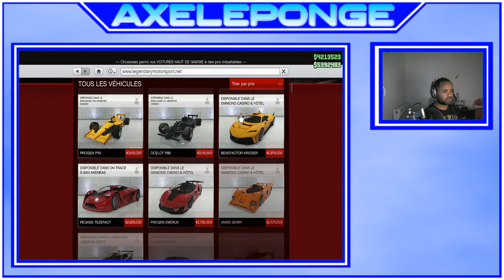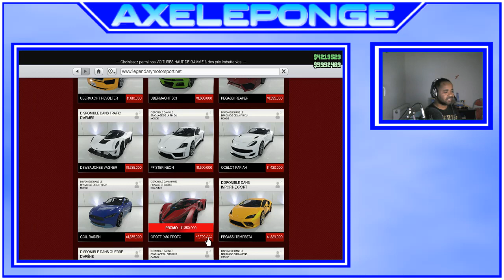LA VOITURE LA PLUS PUISSANTE A -50% / GROTTI X80 PROTO SANS GLITCH